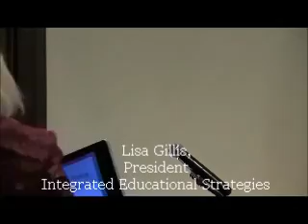Lisa Gillis, Panelist, January 2012 Education Breakfast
"Breaking Down Barriers to High Quality Education in Georgia," the Leadership Breakfast Celebrating National School Choice Week, at 7:30 a.m. on Wednesday, January 25, at Cobb County's Georgian Club.

Lisa Gillis is project lead of the Digital Learning Council (co-chaired by Gov. Bush of Florida and Gov. Wise of West Virginia) and worked with the nation's top innovators to design the Digital Learning Now roadmap writing the "constitution" for the digital revolution. A longtime educator, reformer and advocate, she has held key positions from the local to national levels ranging from classroom teacher to virtual school administrator, charter school developer, board member and parent. Gillis co-authored, "Virtual Schooling: A Guide to Optimizing Your Child's Education" (Macmillan, 2009), and co-wrote the 2009 and 2010 iNACOL "Keeping Pace" reports. In addition, Gillis was chosen to serve on a team of five leaders to design the "How To Start An Online Program" Web site launched through iNACOL in September 2010. Passionate about school choice, Gillis believes that creating opportunities for children to succeed is an international civil rights issue. She is committed to the advancement of online and blended programs and educational environments where students will no longer be wedged into a "one size fits all" system or forced to attend school where they live.

About the Georgia Public Policy Foundation:

The Foundation, established in 1991, is an independent, state-based think tank that proposes practical, market-oriented approaches to public policy to improve the lives of Georgians. The Foundation's regular events include Leadership Breakfasts and Policy Briefing Luncheons. Weekly publications are the Friday Facts and Friday Idea commentaries.